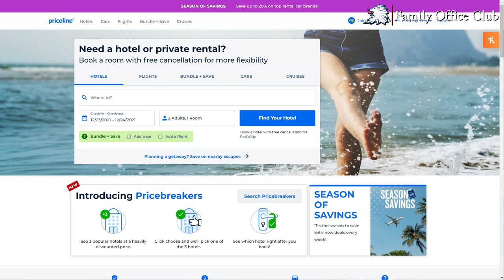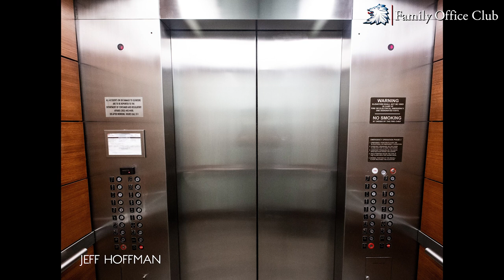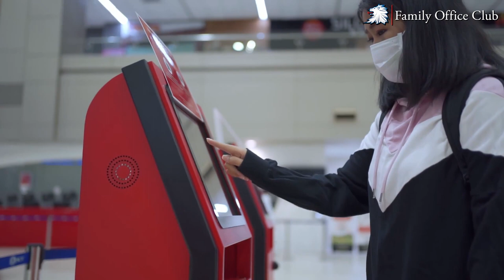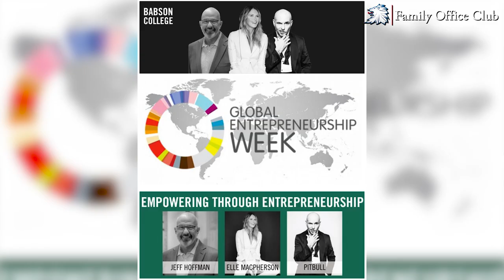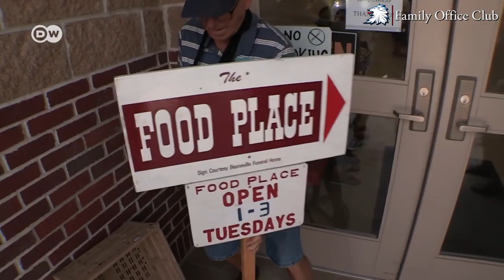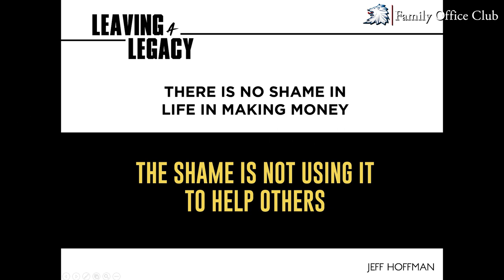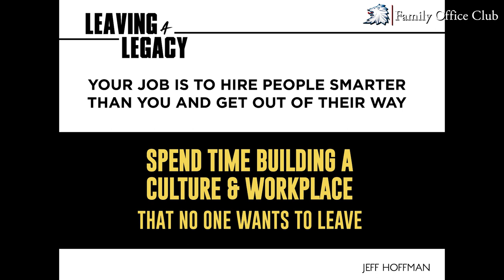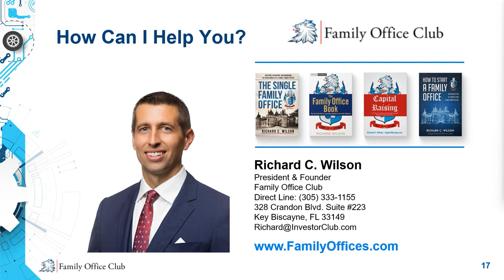Billionaire Jeff Hoffman's Keynote at the Family Office Club’s 8th Annual Family Office Super Summit